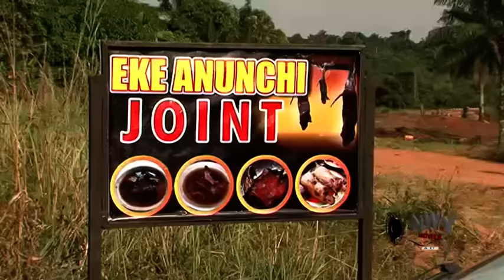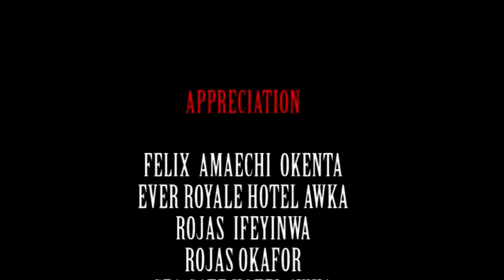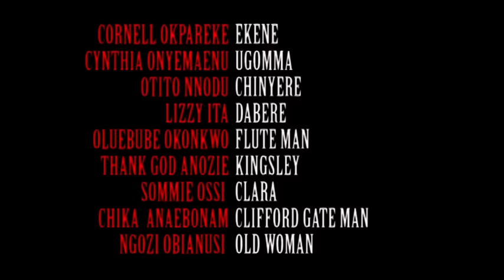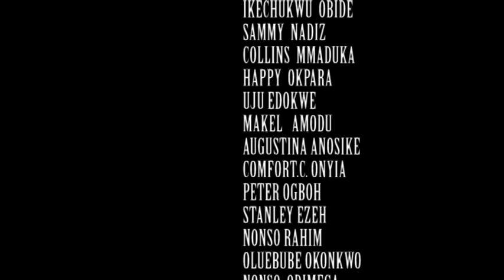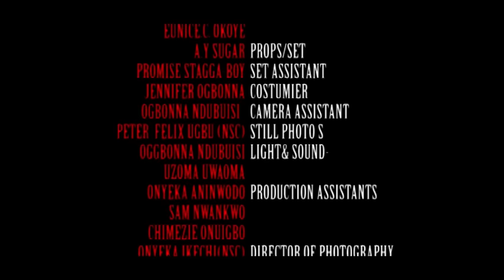Osuofia The Bush Meet Seller & The Billionaire - 2023 Comedy Nigerian Movie